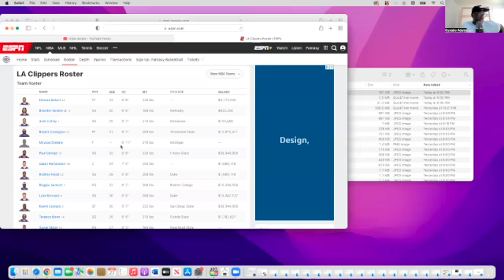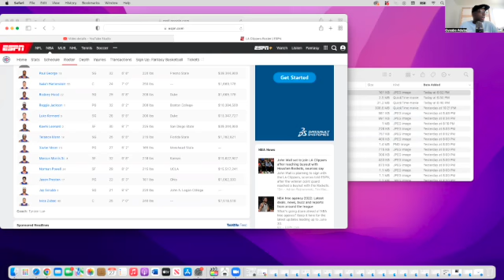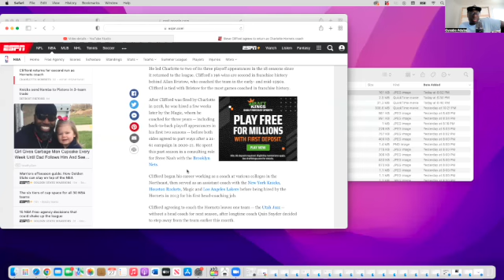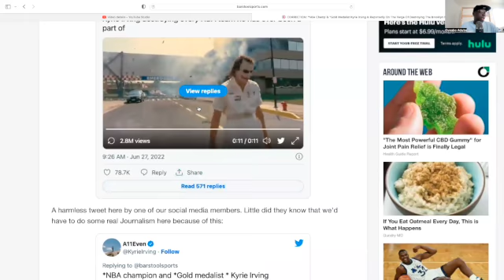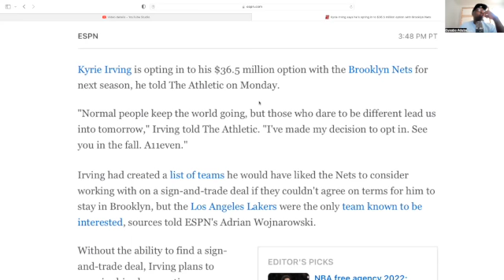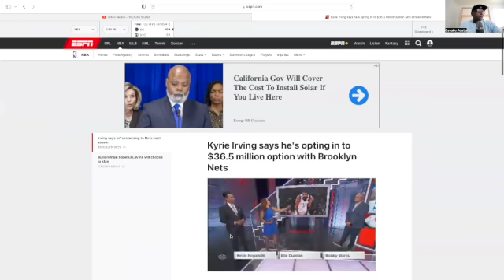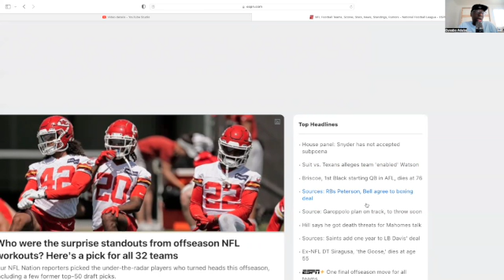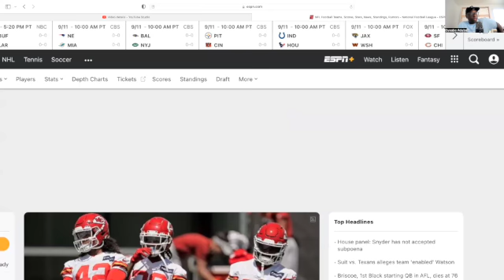Clippers HEAVY Title Favorites Kyrie takes the money and More